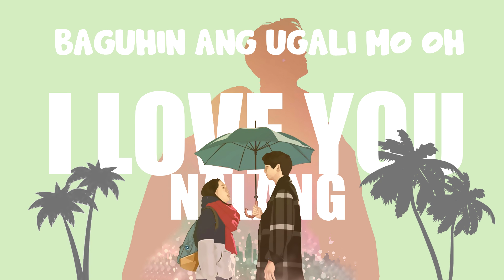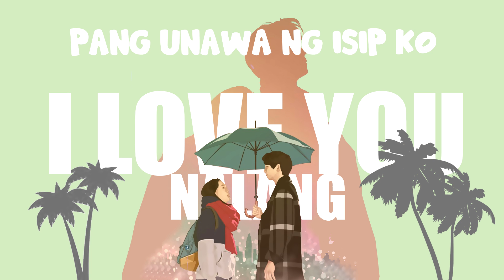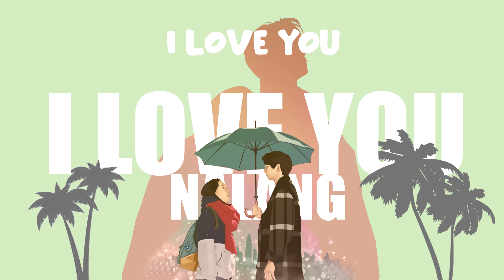I Love You Nalang - Eevez`One (Lyrics Video)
Recorded @ Hiprap Recording Studio
Beat Produced By Eevez`One Beats

Godbless